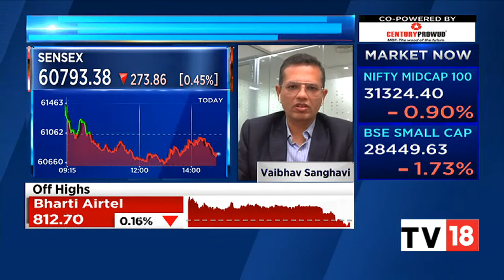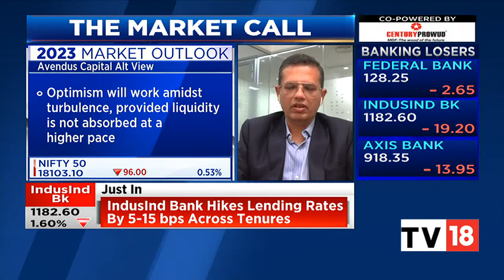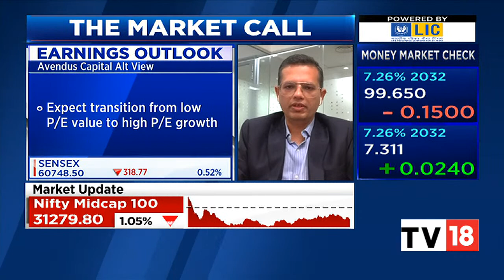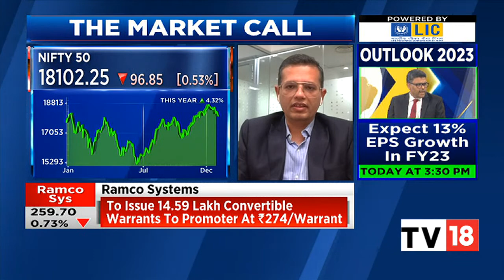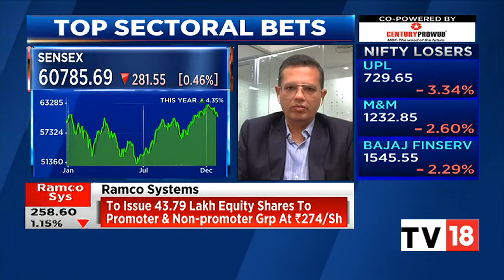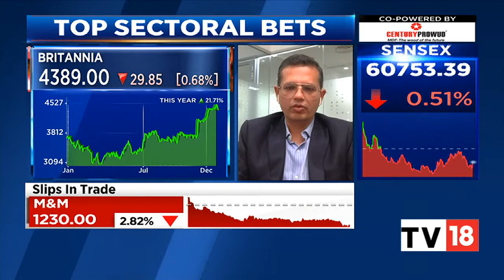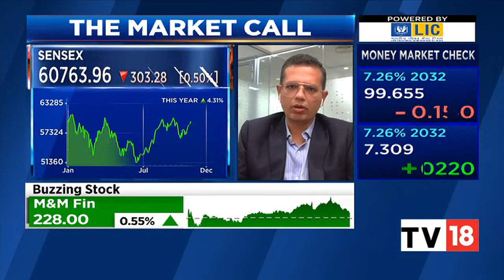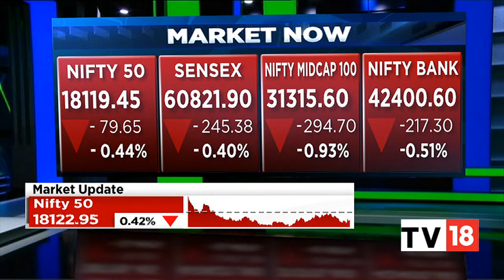Vaibhav Sanghavi On Navigating Volatility & Top Sectors To Bet | NSE Closing Bell | CNBC-TV18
Vaibhav Sanghavi, CO-CEO of Avendus Capital Alternate Strategies talks about navigating volatility and top sectors to bet. Listen in.

n18oc_business